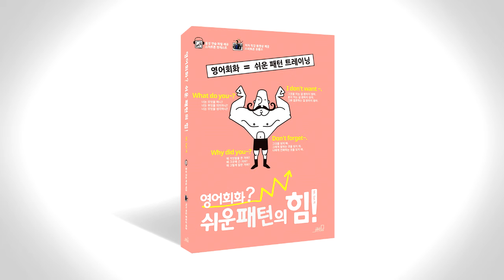쉬운 패턴의 힘 음성따라말하기 071